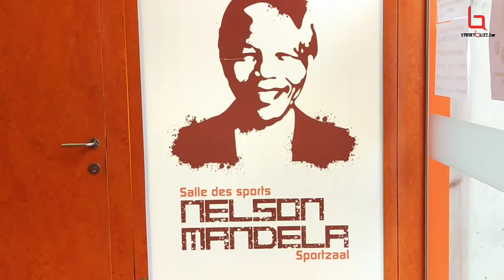StreetBuzz.be Concert pour les 100 ans Nelson Mandela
Relais médias urban Lifestyle